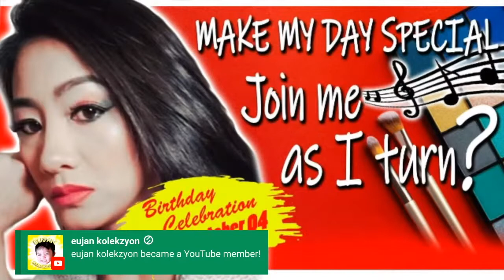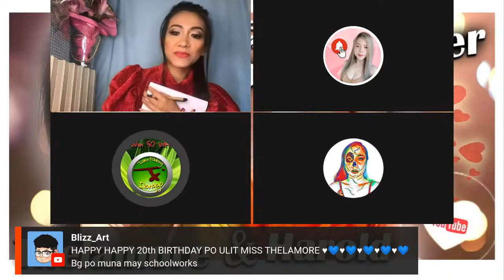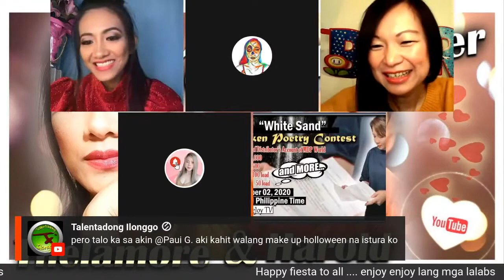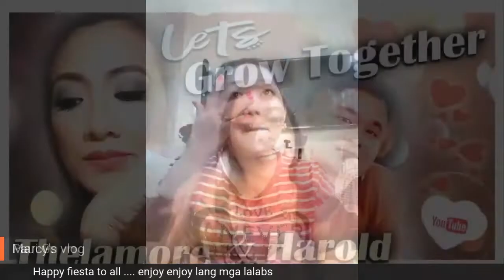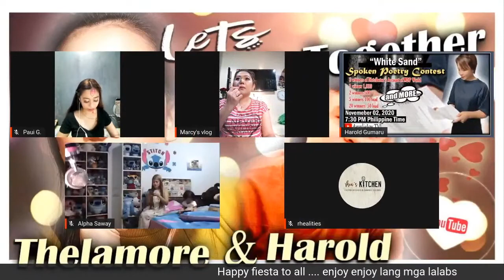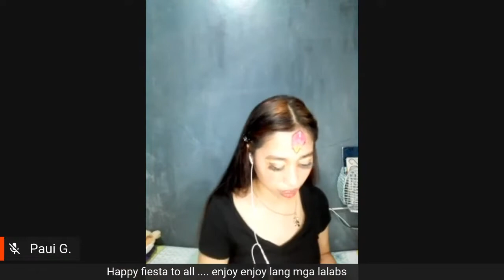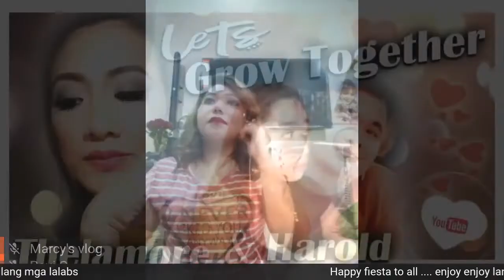Make-up transformation contest | birthday celebration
thanks to @haroldgumaru  my ever  loving co host as always  and  sa thumbnails
thanks to @PauiG @marcysvlog5984  sa make up transformation
thanks to all my yt family and friends  i love you all